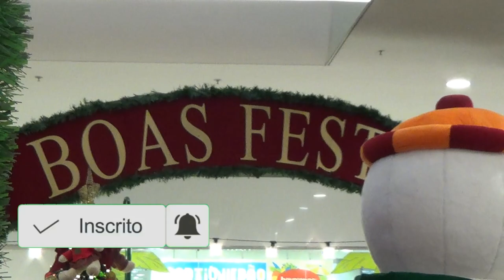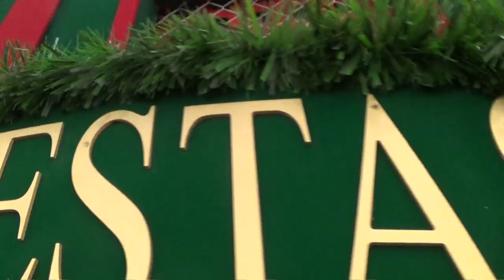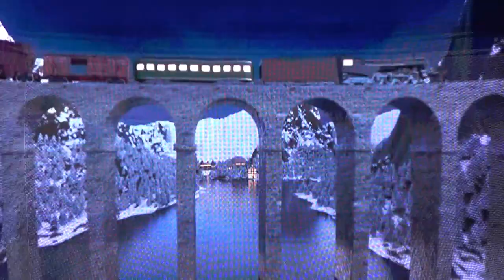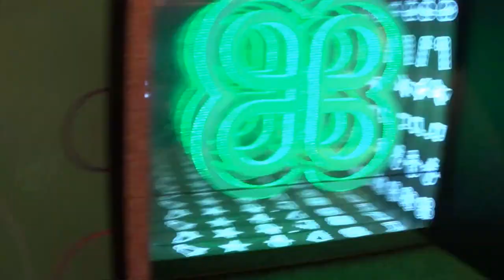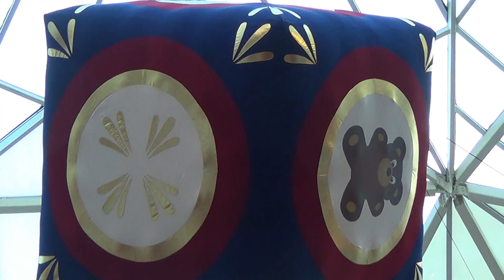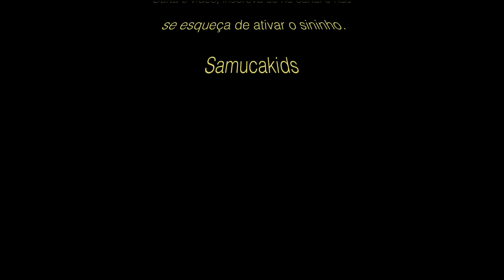Brincando no Natal - Playing at Christmas